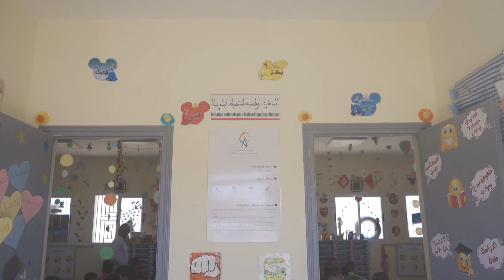بوعنان.. جهود متواصلة للنهوض بالتعليم الأولي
لمتابعتنا

لتحميل التطبيق